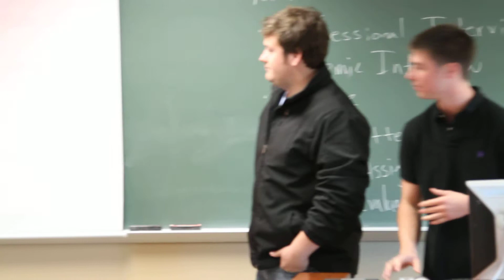KU SigEp Pre 101 Class Part 2